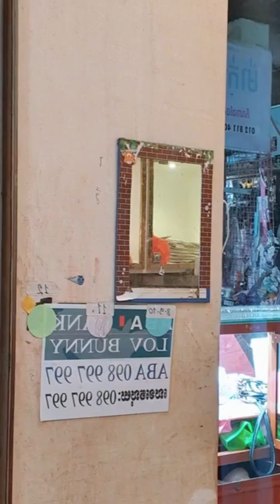វីដេអូឡាយកងផ្លាកទីនទឹកបី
ហេង នីលក់ផ្លាកទីន
Hello guy, In my Chhanal I will show you about​ Jewelry Accessories Fashion  Platinum Gold seliver Diamond ring Nackless earrings .
We are very happy to share about  Many Jewelry with you. We will try to make  Jewelry Fashion videos for people around the world. And I am sorry if make mistake in my videos.
សួស្តីបងប្អូន ក្នុងឆាណែលរបស់ខ្ញុំ ខ្ញុំនឹងបង្ហាញអ្នកអំពីគ្រឿងអលង្ការ គ្រឿងអលង្កា ម៉ូតផ្លាទីនីម មាស ចិញ្ចៀនពេជ្រ ក្រវិល Nackless ។
យើងរីករាយណាស់ក្នុងការចែករំលែកអំពីគ្រឿងអលង្ការជាច្រើនជាមួយអ្នក។ យើងនឹងព្យាយាមធ្វើវីដេអូម៉ូតគ្រឿងអលង្ការសម្រាប់មនុស្សជុំវិញពិភពលោក។ ហើយខ្ញុំសូមអភ័យទោសប្រសិនបើមានកំហុសឆ្គងនៅក្នុងវីដេអូរបស់ខ្ញុំ។
👍សាច់មាសនិងផ្លាកទីនព្រមទាំងពេជ្រទឹកល្អ👍♥️♥️
ហាងយើងខ្ញុំមានទទួលទិញលក់គ្រប់ប្រភេទ(មាស​ ត្បូងពេជ្រ​ ប៊ែលហ្សិក​ ផ្លាកទឹនវៀតណាម​ ផ្លាកទីនអីតាលី​ )
សូមអរគុណសម្រាប់ការទស្សនា សូមចែករំលែក ផ្តល់យោបល់លើវីដេអូ និងជាវឆានែលរបស់ខ្ញុំ។